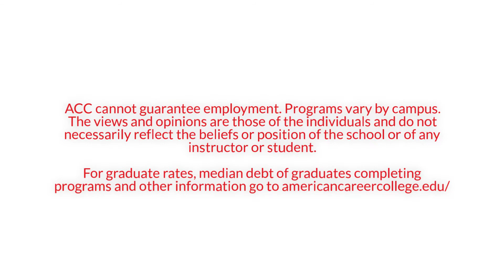American Career College 40th Anniversary Party: Los Angeles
American Career College celebrated the big 4-0 with students, associates, faculty and guests where it all began — at the Los Angeles campus.